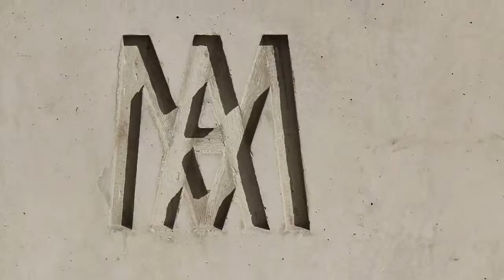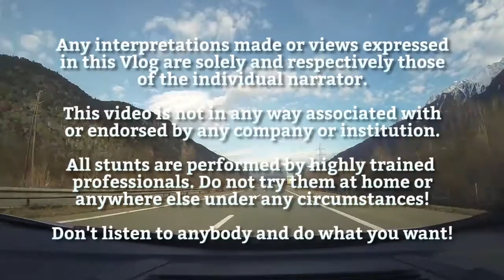What about religion? - The Seabird Vlog 510